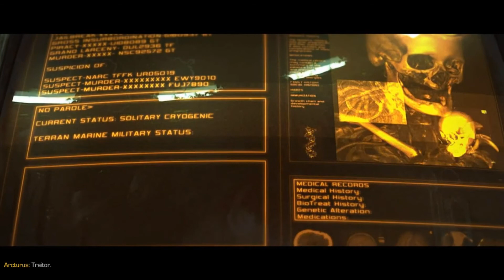Let's Play Starcraft 2 Wings of Liberty Normal Campaign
Welcome to my first Let's Play and hopefully a start of an enjoyable time here. I do apologize for the mild rocky start as I hope to improve as things go on.